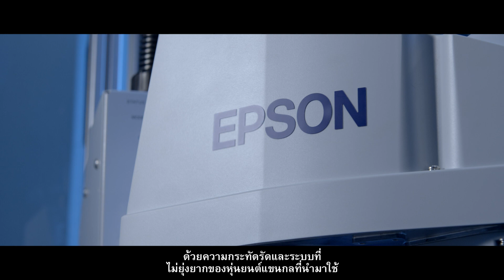Epson Robots Customer Story: Pocket Technology (Thai subs)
Based in Singapore, Pocket Technology is a one-stop packing solution provider for the electronics industry. With the adoption of Epson Robots, it has since automated its production line which led to the expansion of business opportunities for the company.